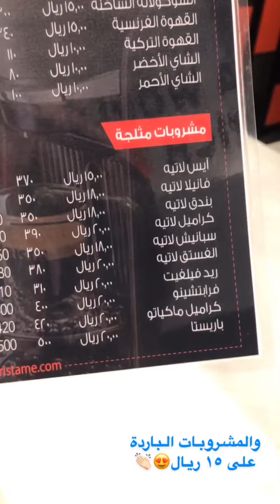‏‎ حصرياً لمتابعي سعد الدوسري بمقهى "باريستا ستور" القهوة الساخنة ١٠ ريال والباردة ١٥ حتى نهاية ٢٠٢٠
‎ حصرياً لكم في مقهى "باريستا ستور" القهوة الحارة ١٠ ريال والقهوة الباردة ١٥ ريال، وعندهم بعد عرض على كبسولات نسبرسو اذا شريت بـ٢٧٠ ريال تحصل على بوكس مجاناً.. بالعااااافية مقدماً

الخبر شارع الامير فيصل بن فهد بجانب باتشي، يفتحون من ٨ صباحاً الى ١١ ليلاً

‎باريستا براند لبناني ايطالي يوفّر لكم كبسولات القهوة وحبوب البُن وموديلات مختلفة من مكائن القهوة سواء مكائن منزلية ومكتبية او مكائن كبيرة للمقاهي والفنادق

‎متوفر لدى باريستا ستور خدمة الشراء من موقعهم الالكتروني سواء كبسولات او حبوب القهوة او المكاين والشحن لكل المدن بالمملكة🇸🇦 بإمكانكم متابعة جديدهم على الانستقرام👇🏻